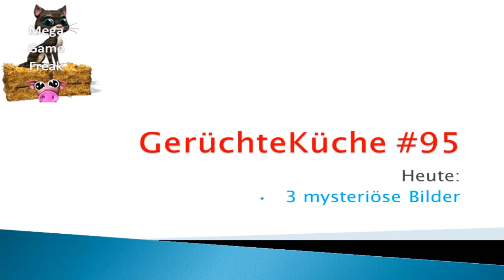Farmerama - 3 mysteriöse Bilder | GerüchteKüche #95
Das heutige Thema:
-3 mysteriöse Bilder

Was denkt ihr denn was es damit auf sich haben könnte?